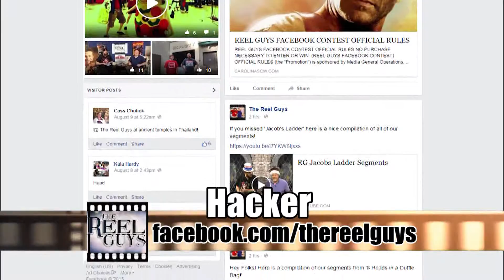Reel Guys Saturday Cinema Live Free of Die Hard